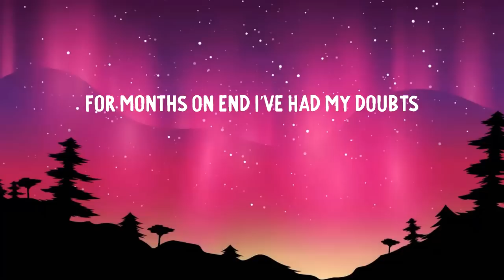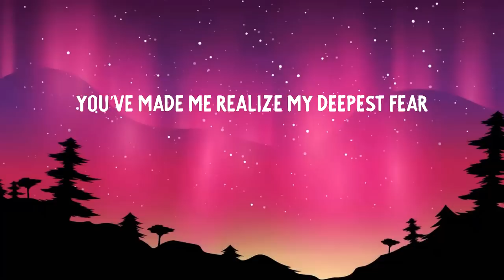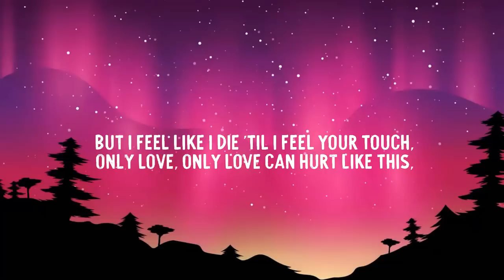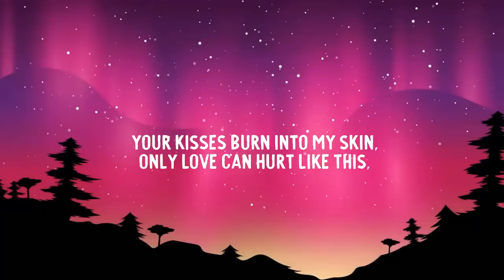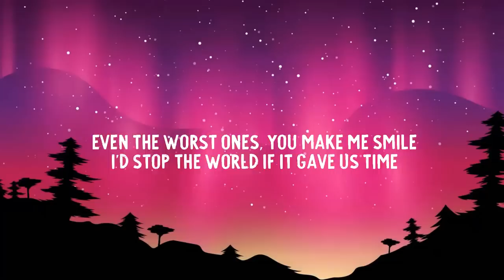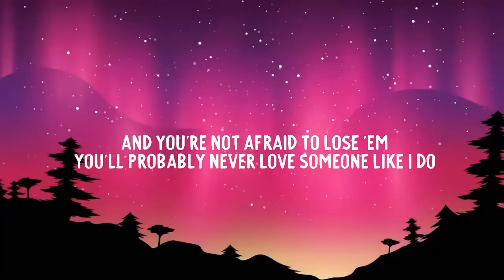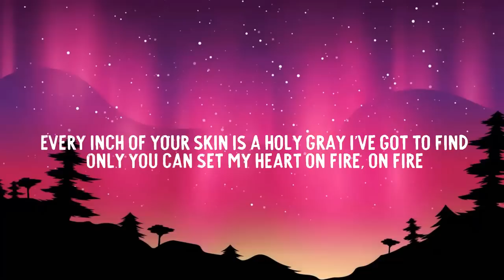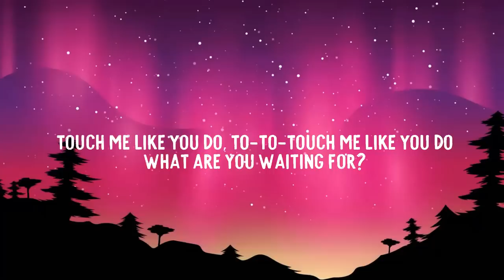I'm Not The Only One - Sam Smith / Only Love Can Hurt Like This, Love Someone,...(Mix Lyrics)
[Chorus]
And you say I'm crazy

[Outro]
And I know, and I know, and I know, and I know, and I know, and I know, know